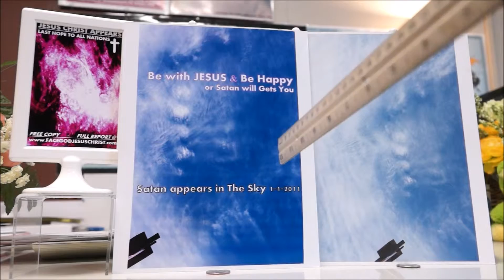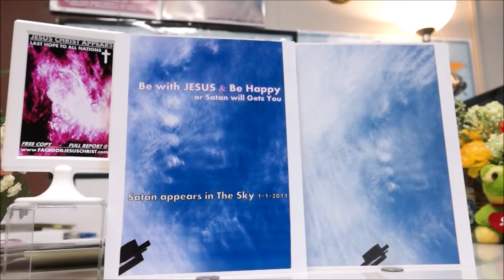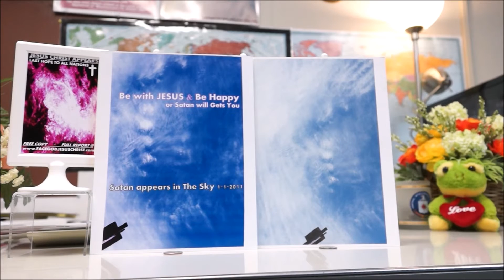ROCKnROLL RADIO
Description